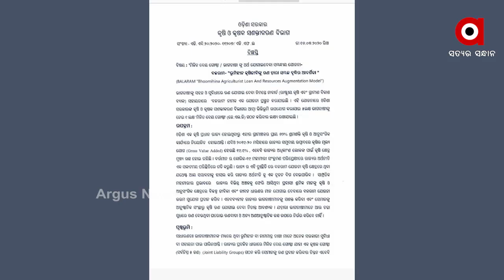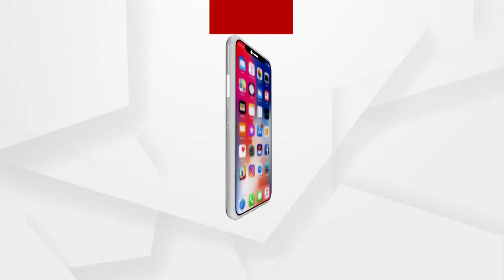କୁଆଡେ ଗଲା ‘ବଳରାମ’ ଯୋଜନା?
କୁଆଡେ ଗଲା ‘ବଳରାମ’ ଯୋଜନା? ଭୂମିହୀନ ଚାଷୀଙ୍କୁ ଭୁଆଁ ବୁଲାଉଛନ୍ତି କି ରାଜ୍ୟ ସରକାର? ମହାମାରୀ କରୋନା ସମୟରେ ଚାଷୀଙ୍କୁ ବଳରାମ ଯୋଜନା ଦେଇଥାନ୍ତା ବଳ। କିନ୍ତୁ, ଯୋଜନାର କାର୍ଯ୍ୟକାରୀକୁ ନେଇ ଚାଷୀଙ୍କୁ ସମସ୍ତ ଆଶା ଭାଙ୍ଗିଯାଇଛି ...